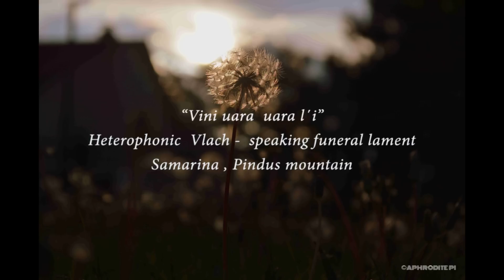Βλαχόφωνο μοιρολόϊ Σαμαρίνα Γρεβενών, Vini uara uara l'i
ηχώ (φωνητικό εργαστήρι) - echo (vocal lab)

Vini uara uara l'i

Eτεροφωνικό βλαχόφωνο γυναικείο νεκρικό μοιρολόι "όταν
σηκώνουν τον νεκρό" από την Σαμαρίνα Γρεβενών, επιτόπια έρευνα -καταγραφή
Κατσανεβάκη Αθηνά στην Φαλάνη της Λάρισας στις 29 Μαίου 1995 τραγουδά γυναικεία ομάδα.
βλ.Κατσανεβάκη Αθηνά Βλαχόφωνα και Ελληνόφωνα τραγούδια περιοχής
Βορείου Πίνδου. Ιστορική-Εθνομουσικολογική προσέγγιση: Ο Αρχαϊσμός τους και η σχέση τους με το Ιστορικό υπόβαθρο. Μέρος Β, Τόμος Ι, Παρ.59,σ.324-331.

Πρώτη φωνή: Κωσταντίνα Πετρινιώτη,
Άλλες φωνές: Αθηνά Κατσανεβάκη, Δέσποινα Ψαθά, Αφροδίτη Πατουλίδου

Προετοιμασία φωνητική και διδασκαλία τραγουδιού: Αθηνά Κατσανεβάκη

Φωτογραφία: Αφροδίτη Πατουλίδου.

Ζωντανή ηχογράφηση Ιανουάριος 2015

Vini uara uara l'I (The great moment has come)

Heterophonic Vlach-speaking funeral lament “when they bring the deceased (to the cemetery)” from the village of Samarina in Grevena region, field recording by Athena Katsanevaki in the village of Falani in the Larisa region on the 29th of May 1995. sung by a female group.
See in  Katsanevaki Athena: Vlach-speaking and Greek-speaking songs in the Northern Pindus mountain-range. Historical- Ethnomusicological approach: Their Archaism and their relationship with the historical backround. Part B Volume II Mus.ex.59, p.324-331.

Voices:
Leading voice:
Kostantina Petrinioti,

Other voices: Athena Katsanevaki, Despoina Psatha, Aphroditi Patoulidou

Instructor: Athena Katsanevaki

Photo: Aphroditi Patoulidou.

Live recording January 2015